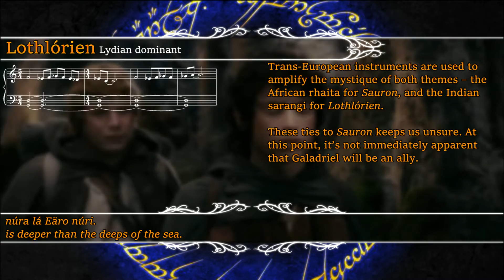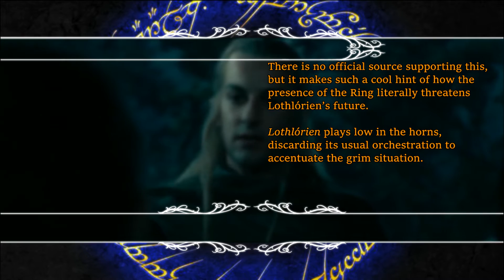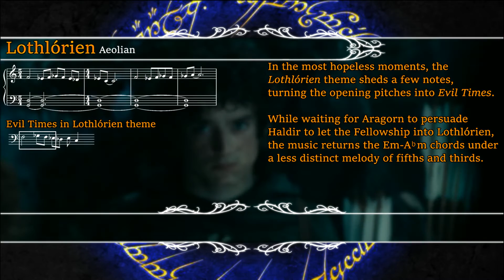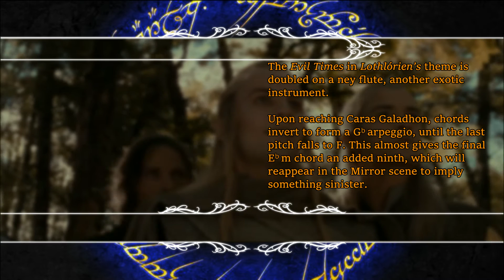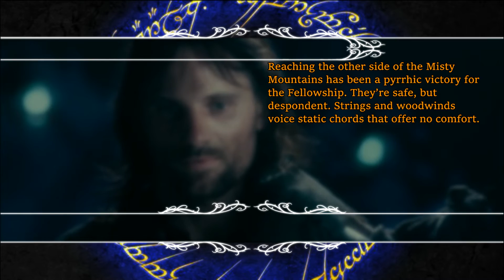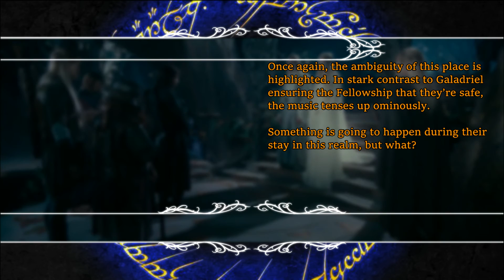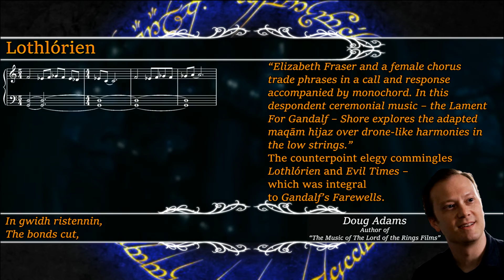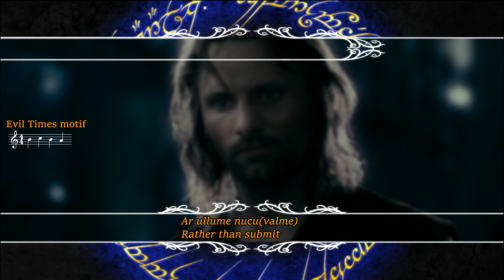1.30 Caras Galadhon | LotR Score Analysis